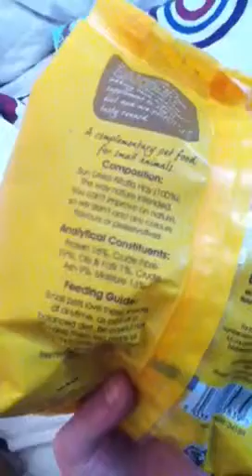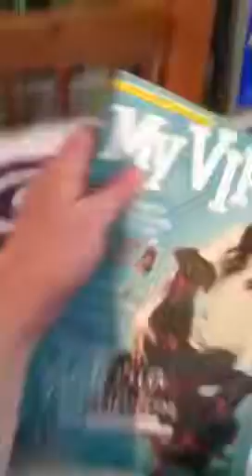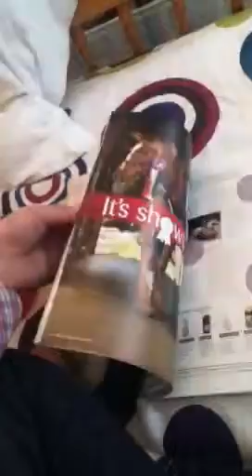Haul and new pet :)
Meet lily my New Guinea pig and a small haul from pets at home